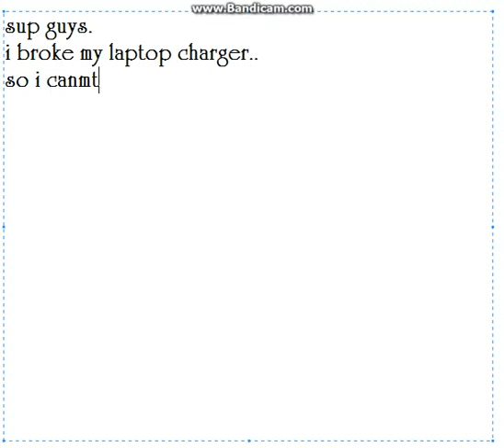my laptop broke, no more game vids for now!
so i broke my laptop charger and cant record my voice right now..
sucks